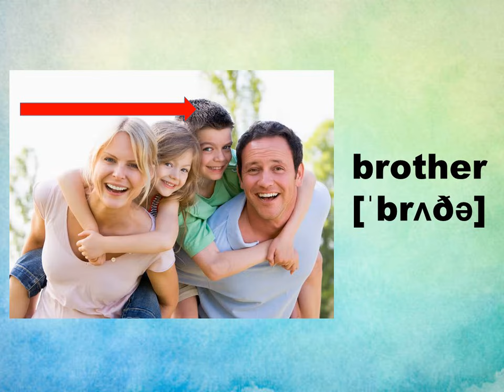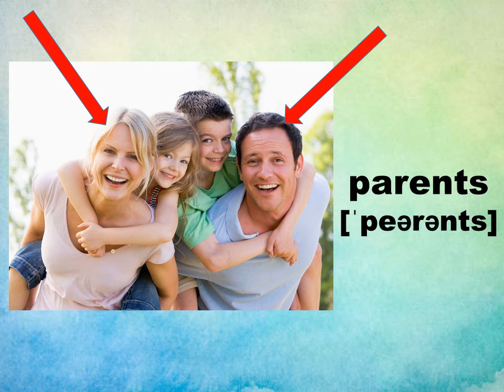Prepare 5. Unit 2. My family. P. 14